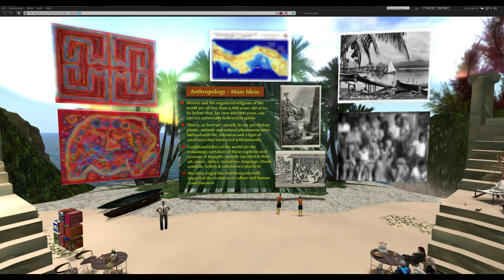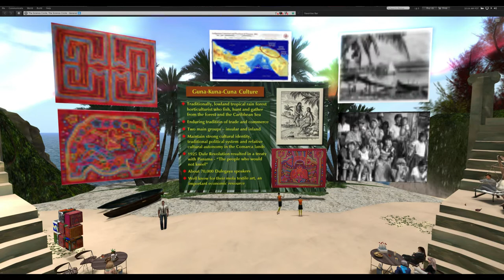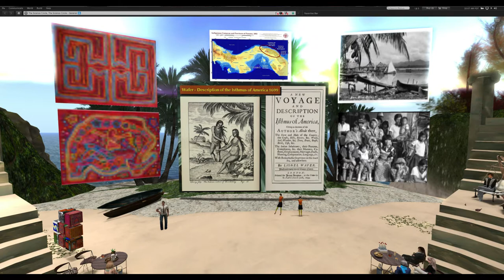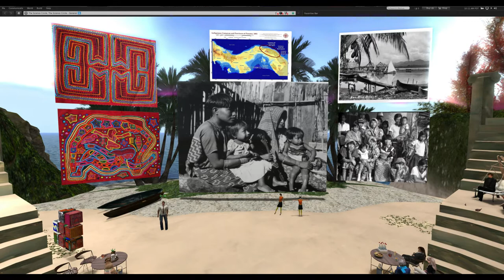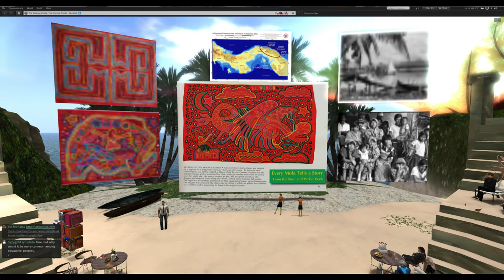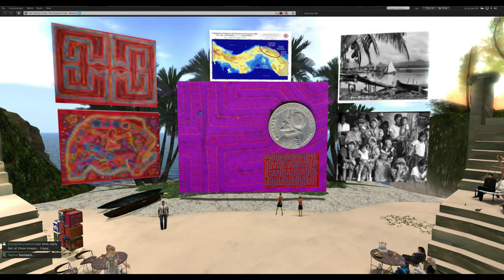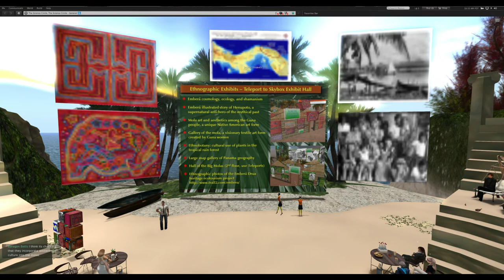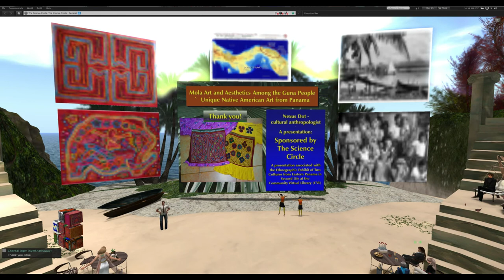Mola Art and Aesthetics among the Guna People by Bill Harp, Cultural Anthropologist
Mola Art and Aesthetics among the Guna People
    By Bill Harp, Cultural Anthropologist